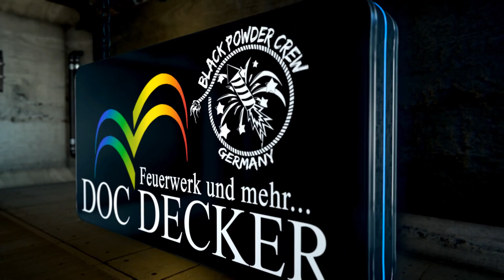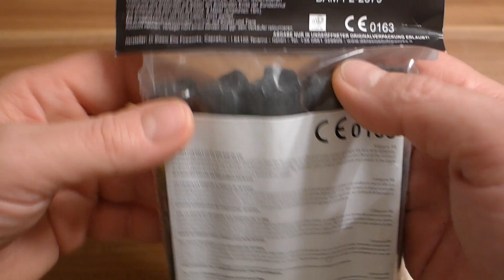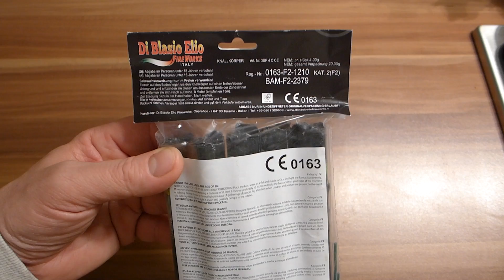Innenleben & Funktionsweise - Di Blasio Elio Cobra 3 BP 4 mit Vorbrenner ?